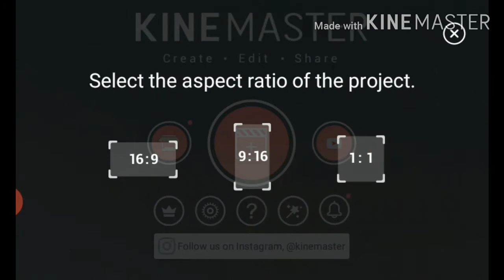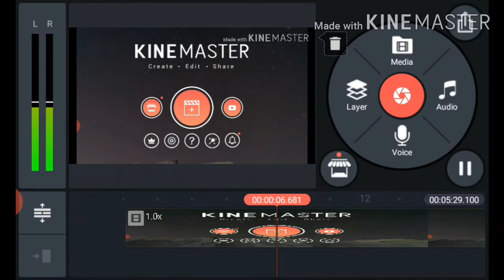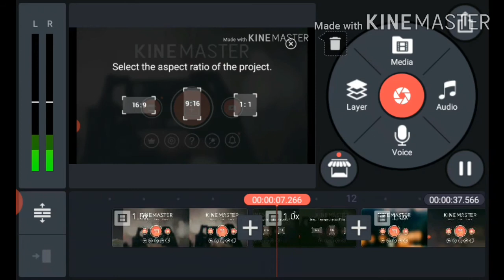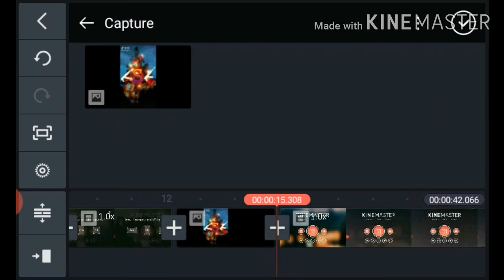How to make cutting app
Crime Master